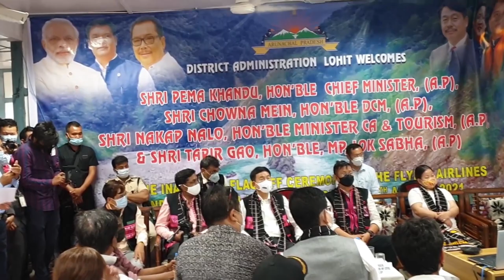FIRST FLIGHT FROM TEZU| TEZU AIRPORT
TEZU in Lohit district now connected with Guwahati by commercial flight.

Tezu in Lohit district Arunachal Pradesh is now on the aviation map of the country.

Flybig Alliance, a subsidiary of Air India now operates on the Calcutta-Guwahati-Tezu route on Tuesday, Thursday, Saturday and Sunday.

Arunachal Pradesh Chief Minister Shri Pema Khandu flagged off the first flight through video Conference from Itanagar.

 With the launch of the commercial flight, tourists from other states and foreign countries will also be able to visit the picturesque state Arunachal Pradesh!